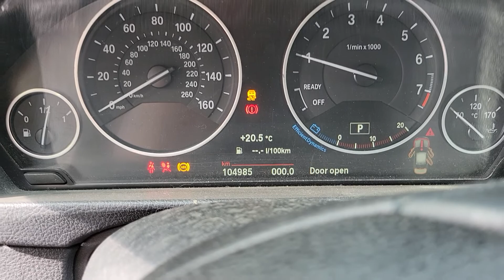FOR SALE - 21I0996 - 2016 BMW 320xi - 2.0L ENGINE